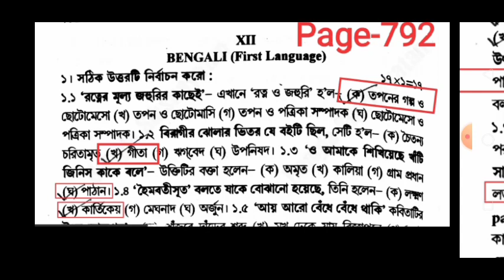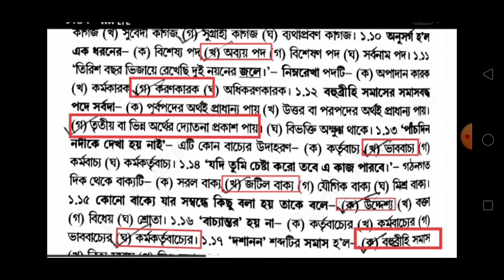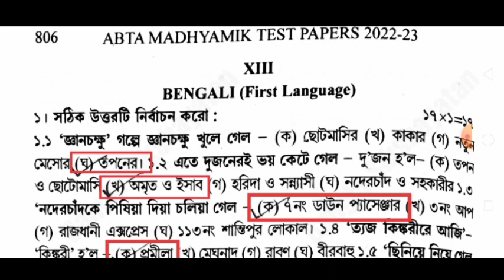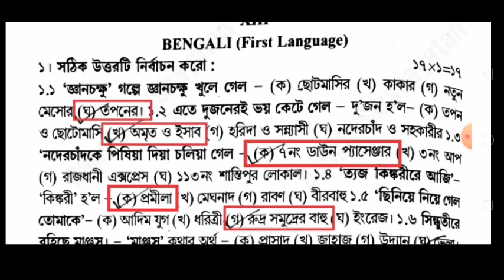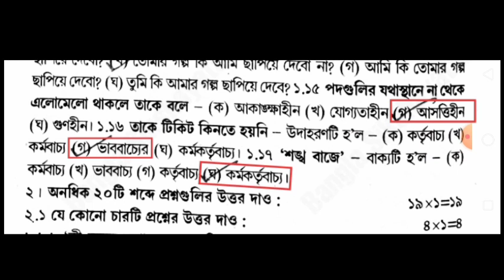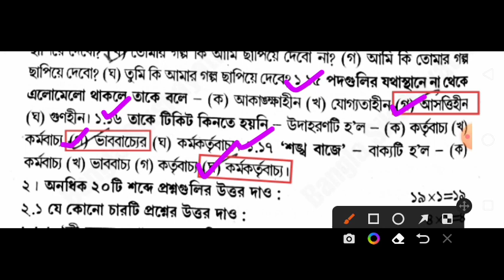abta madhyamik test paper 2023 bengali question solve/abta madhyamik test paper bengali solve 2023